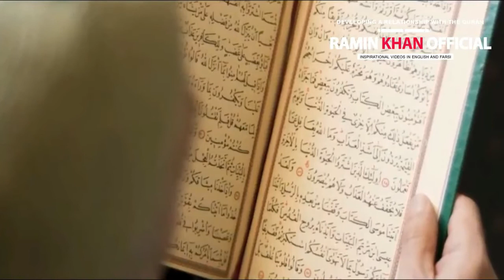چرا برخی از پیروان ادیان دیگر به اسلام ایمان می‌ آورند؟ - رامین خان